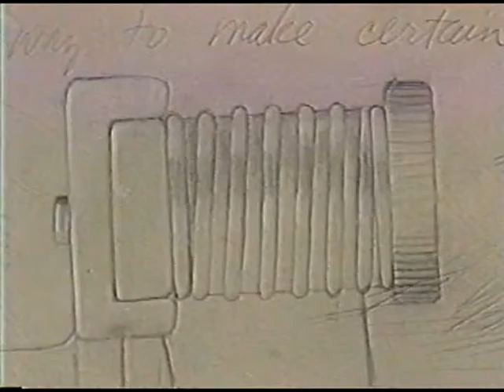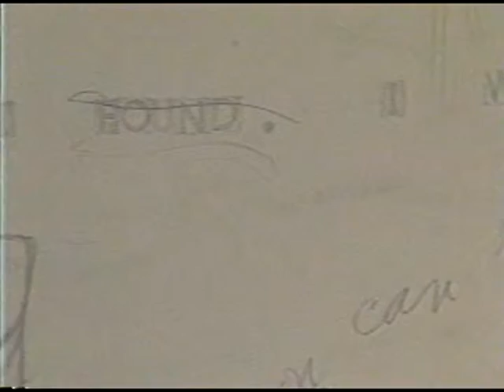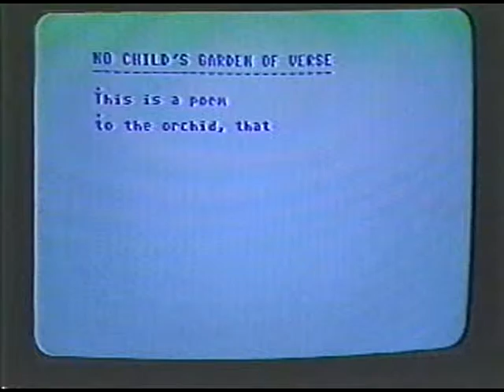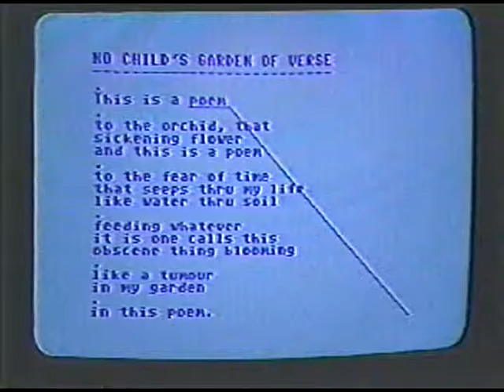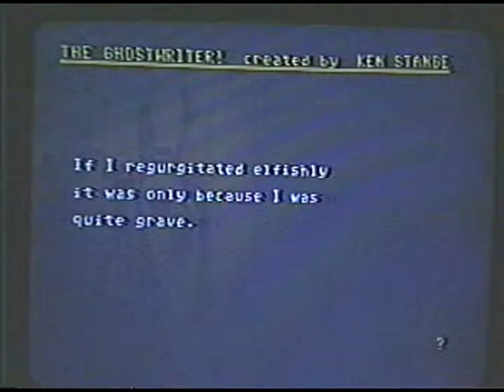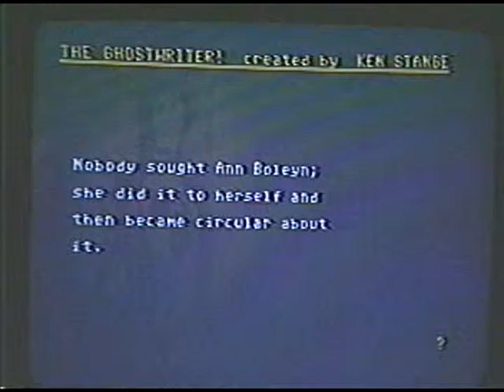WWG TV Nov 1990